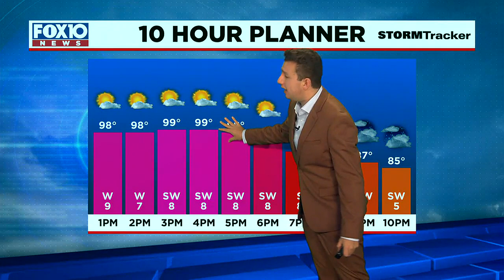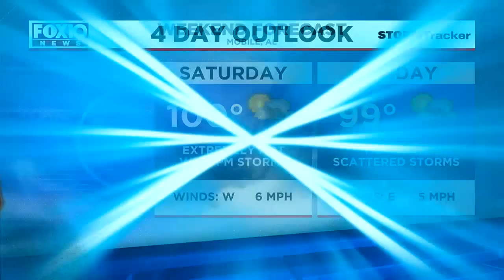Midday Weather Update for Friday Aug. 11, 2023